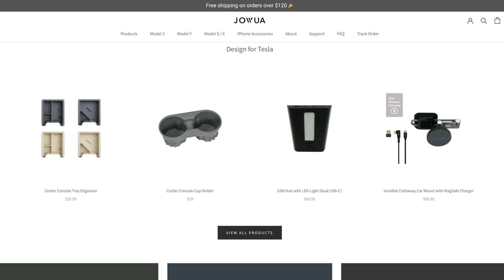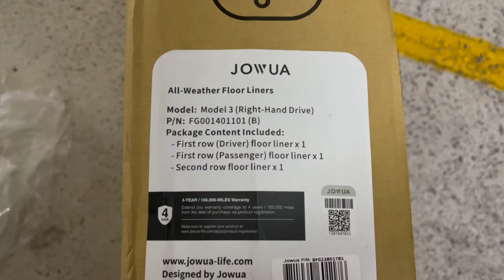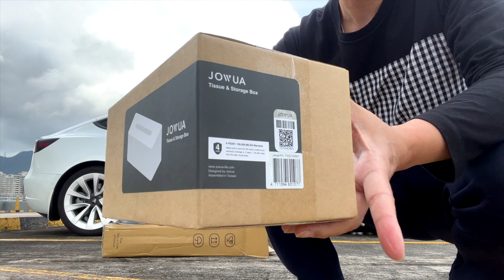Jowua 防水地毯 - 嚴選配件第21集 - Tesla Model 3/Y 配件推薦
地毯也有新功能？新車落地必要配件，開箱，安裝，測試，購買方法

0:00 嚴選配件第21集 - Jowua 防水地毯
0:10 影片介紹
1:08 開箱 📦
2:53 🛠 安裝
3:35 測試 📐
5:58 🛍 購買方法
6:10 ​多謝 🙏🏼

購買連結 🛍
Model 3 RHD

💻  Software
Final Cut Pro

🎙 Audio
Zoom H4N Pro

Support
DJI OM5